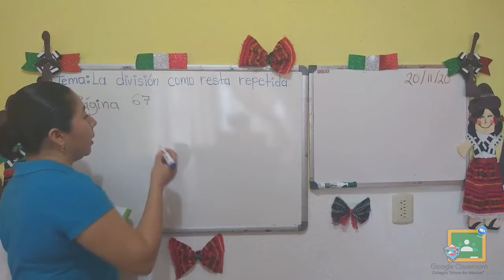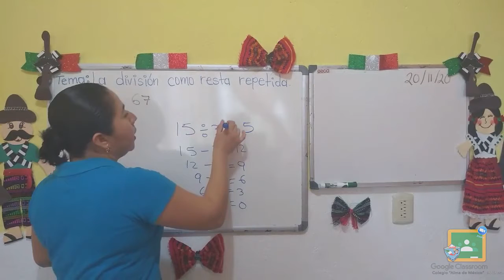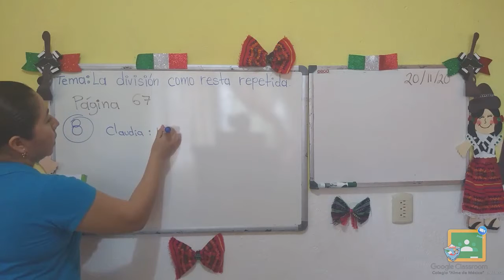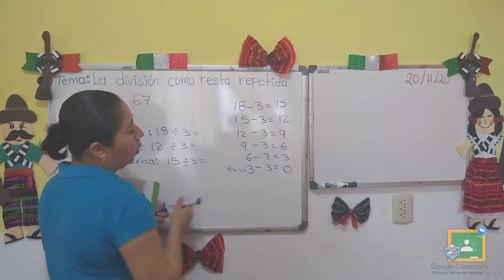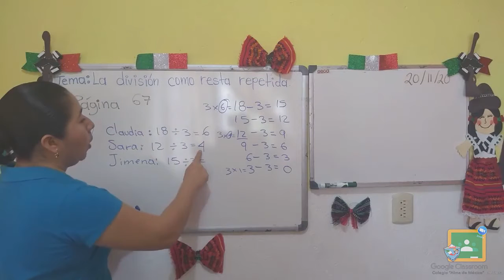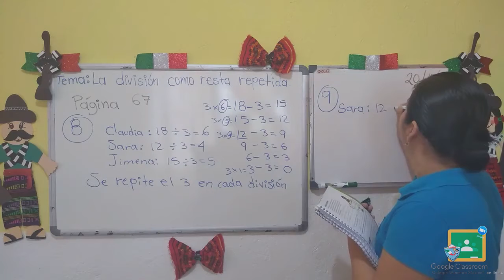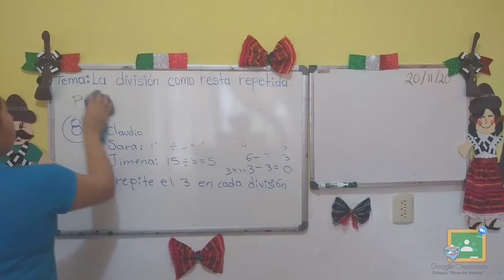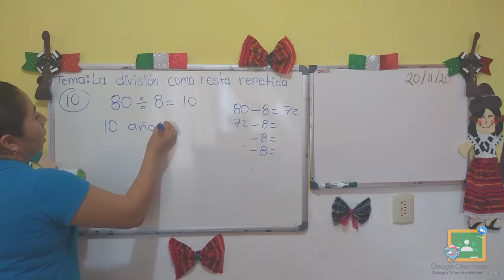3ro Primaria - Matemáticas: La División Como Resta Repetida